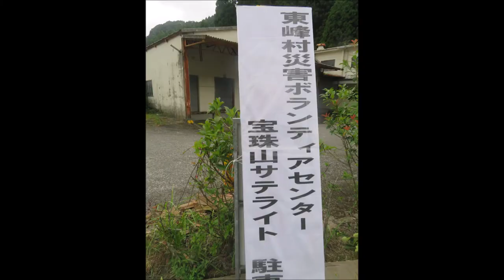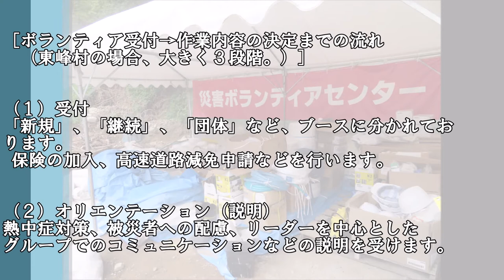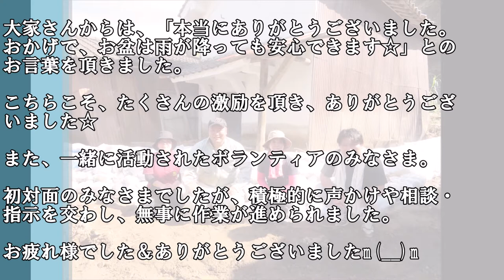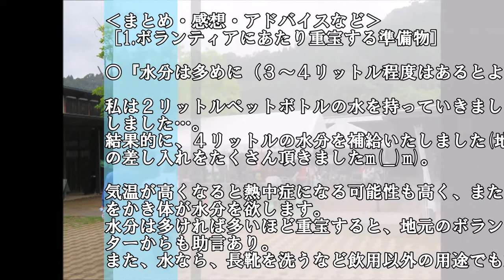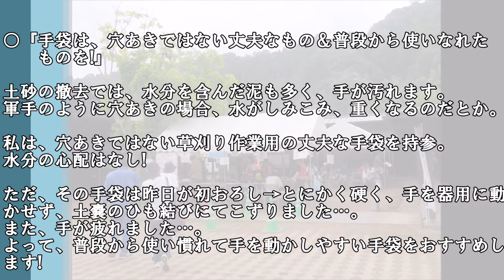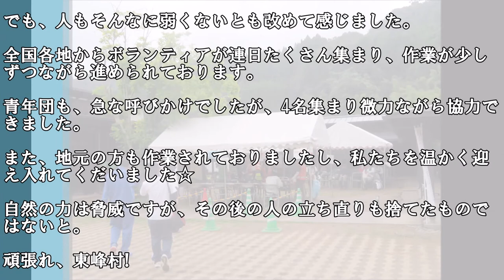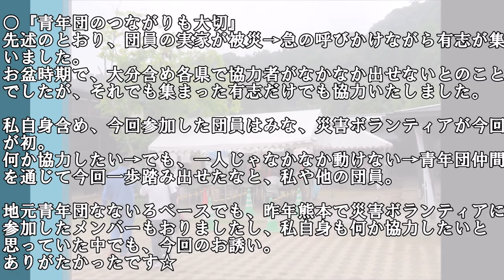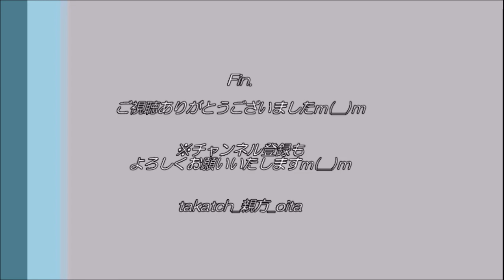【災害ボランティア2017】福岡県東峰村～北部九州豪雨からの復旧を九州の青年団員とともに～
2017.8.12、＠福岡県東峰村宝珠山

２０１７年７月５日からの豪雨で、福岡県と大分県を中心に大きな被害が発生。
今回のフィールドである福岡県朝倉郡東峰村でも、たくさんの被害が発生。

今回、東峰村出身の青年団員の実家も被災されたそうです。
私自身も、東峰村の青年団員にお世話になったことがございます。
また、２００９年夏の日青協主催地域別研修＠福岡で、東峰村で体験学習をしたこともあり。

そこで、九州ブロック青年団協議会から、「有志でボランティア参加しませんか??」と呼びかけあり。
九州の各青年団に呼びかけ、今回4名が参加!
そして、長崎１名、熊本２名、大分１名です。

今回の災害ボランティアについて、現地の様子・気づいたことなどを簡単にご紹介いたします。
何かしらの参考になれば幸いですm(__)m